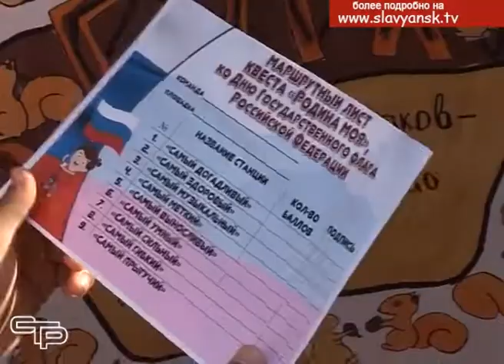День Государственного флага в Северном парке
И в продолжении темы. Еще одно праздничное мероприятие, посвященное Дню Государственного флага, состоялось в Северном парке.